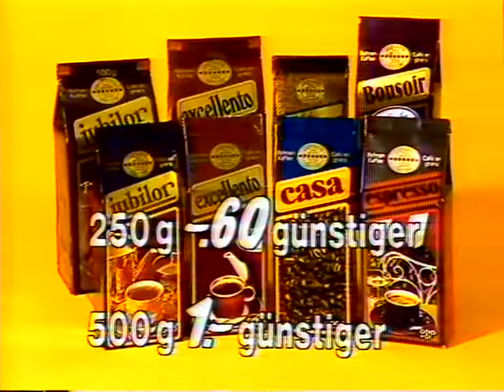Coop Mittwochstudio, Folge 309 vom 02. August 1983